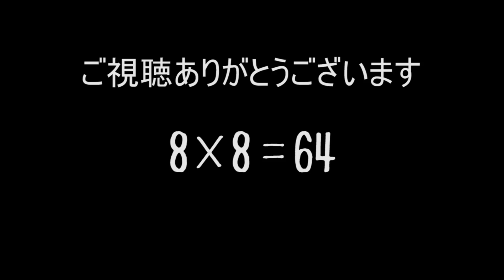ツルモチ中太麺と醤油味つけ汁が美味い！をすする 麺食堂88【飯テロ】 SUSURU TV.第1595回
麺食堂88
奈良県天理市蔵之庄町442-1

〒164-0001
東京都中野区中野3-42-2
SUSURU宛　まで！